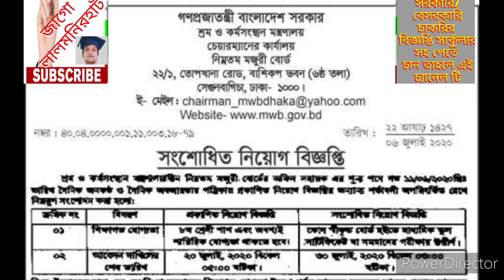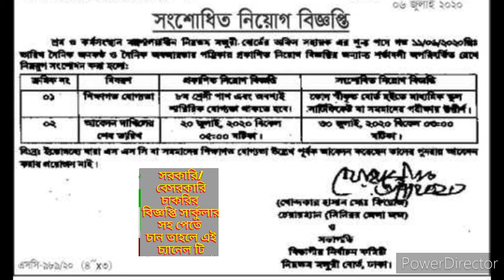সংশোধিত নিয়োগ বিঙ্গপ্তি নিম্নতম মজুরী বোর্ডJuly 13, 2020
শ্রম ও মন্ত্রনালয়ে অফিস সহায়ক পদে আবেদনের সময় বৃদ্ধি